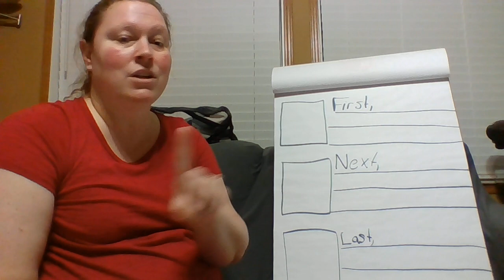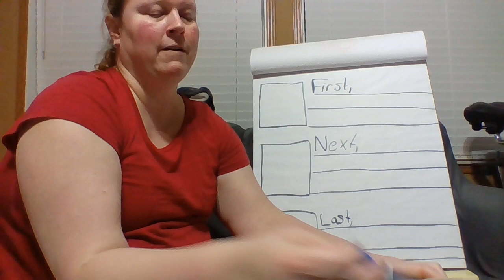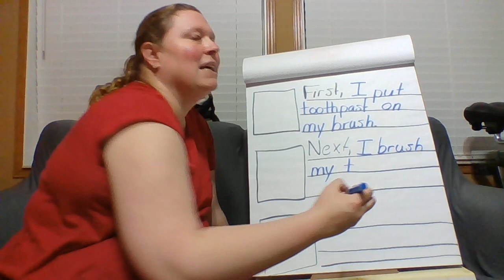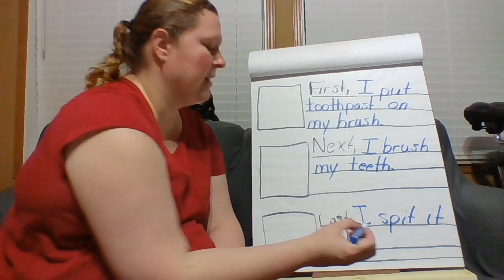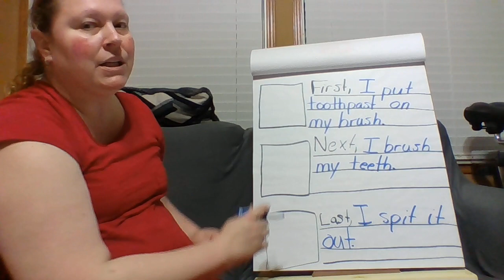first, next, last writing